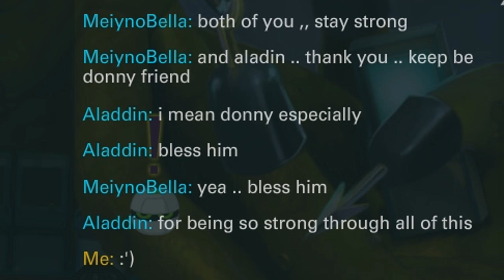ourworld | happy halloween w/ kate spade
69 likes and Happy Halloween... (｡◕‿◕｡)

Don't forget to sign into ourWorld today. You will get an exclusive item for free for signing in on Halloween!  Also, the new November monthly items have been released so remember to check those out ASAP.

This is just another chill video of trick-or-treating and getting candy.  Seems like it's nearly impossible to get anything other than candy, but it's still fun hanging out with friends!

(( This video was suggested by stranger danger... ))